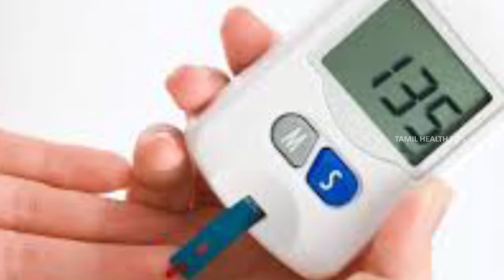Mango Health Benefits - Tamil Health & Beauty Tips